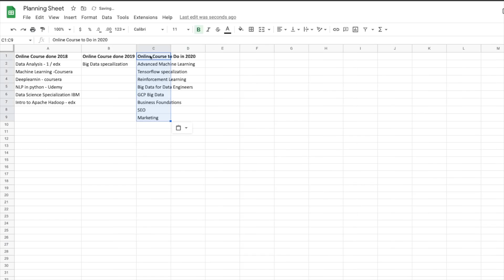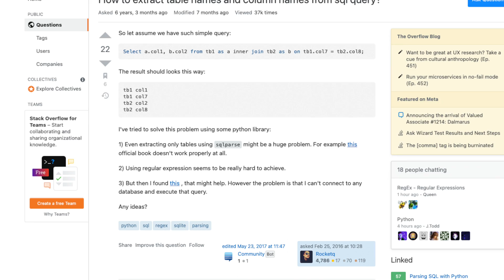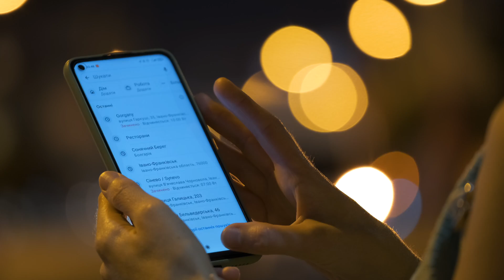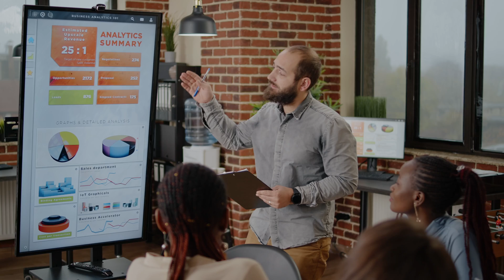I Left Data Science Because Of This (MUST WATCH!)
Data science is the sexiest job of the 21st century but people are choosing Data Engineering over Data Science! Why?

In this video, I will answer the question from my experience - Why I leave Data Science and choose to become Data Engineer

3 Books You Should Read

✨ Tags ✨
data science roadmap, data engineering roadmap, how to become data engineer, data science vs data engineer, data scientist vs data engineer, data science vs data engineering comparison